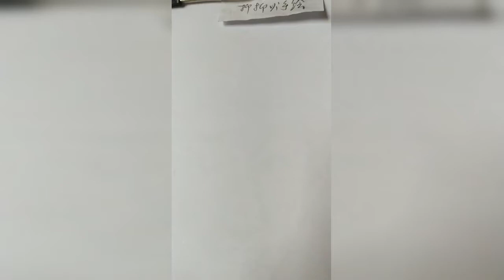How to draw from mobile | Mobile se tilted face kaise draw karein|How to draw an eye/eyes easy step